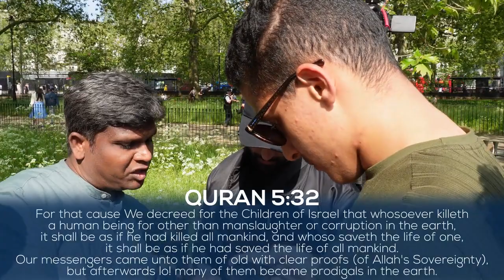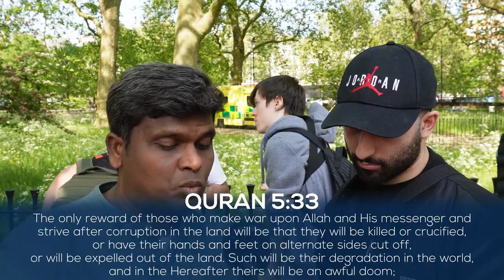Muslim Loses His Mind When Violent Islamic Agenda is Exposed Using the Quran!